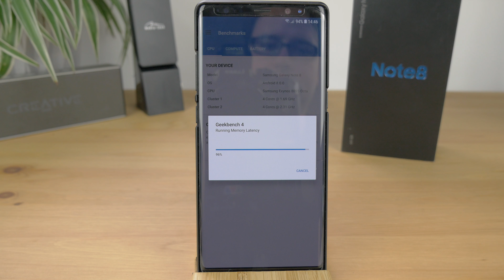Samsung Galaxy Note8 Android 8.0 OREO GeekBench | Wynik | Lepiej ale o ile...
Mamy Android Nugat 8.0 dla Samsung Galaxy Note8. Jak z wydajnością? Czy coś się zmieniło ( na plus lub minus??? ) Poprzednie wyniki macie tu jak to teraz wygląda? Tym razem GeekBench